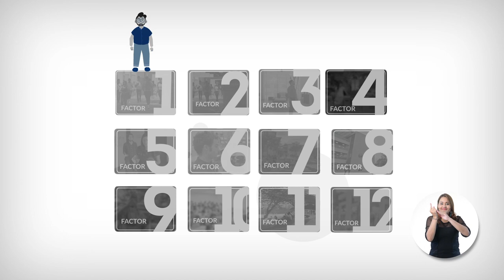Bienvenida SiembraPorUnimagdalena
¿Sabes quién es Nova? Te invitamos a ver el siguiente vídeo para conocerlo y que te cuente cómo hemos avanzado en el proceso de Renovación de la Acreditación Institucional por Alta Calidad.
🤔¿Sientes que eres parte del Proceso de Acreditación Institucional?